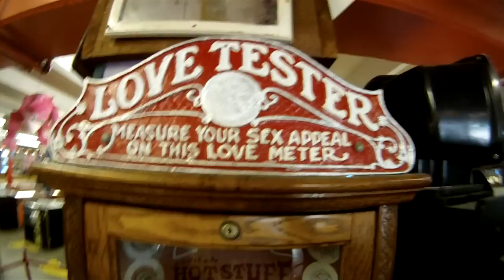The Love Tester! Vintage Arcade Machine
It's nice to know you can still find a Love Tester in the arcade.  This one is really old, but it still works great.  I'm happy with my Love Tester score.  Next time I'm out on a first date, I'm taking her to the arcade.